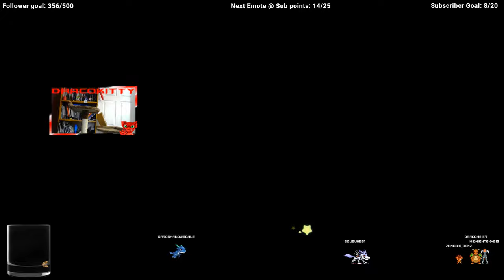Let's Play The Witcher 3: Wild Hunt with DracoAsier Episode 198